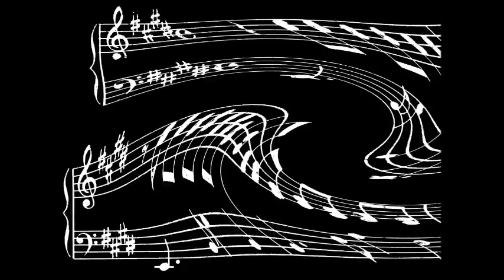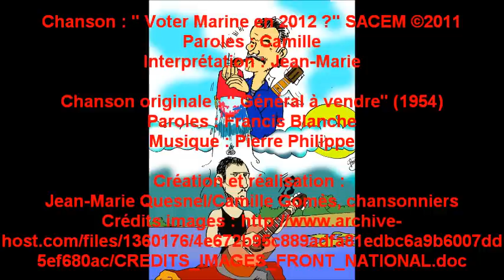C'EST LÀ LE SORT DE LA MARINE ( " VOTER MARINE EN 2012 ? " )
Certains voudraient à toute force faire taire le Front national et l'empêcher d'accéder à la moindre responsabilité : ne serait-ce pas injuste, irréaliste et surtout contreproductif ?
Le scrutin majoritaire à deux tours de nos législatives n'empêche-t-il pas une représentativité du choix de la majorité des Français ?
N'est-ce pas là bêtement une affaire de gros sous, la manne publique attribuée aux partis politiques l'étant au prorata de leur nombre d'élus ? D'autant que les débats ou les "expériences locales" dont il est acteur sont autrement plus parlants que les diatribes d'exclusion dont il fait l'objet.
Bref, cette démocratie pourra-t-elle encore longtemps se passer de la proportionnelle ?